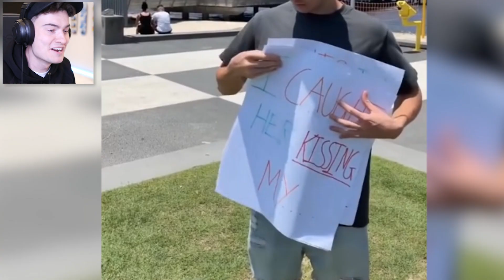Cheaters Who Got Caught In 4K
not the people in the thumbnail though
they got caught in 27 pixels